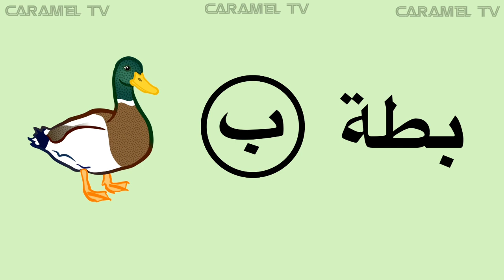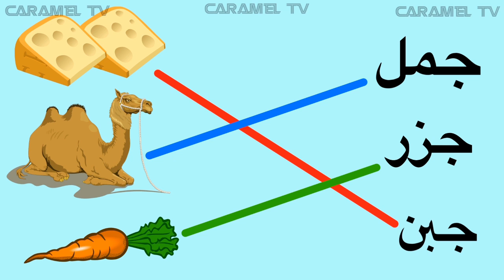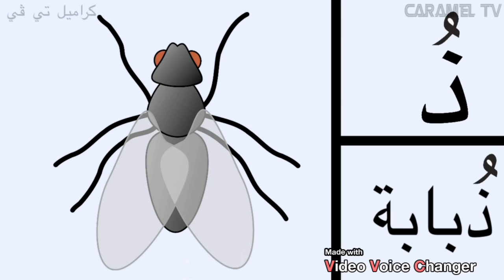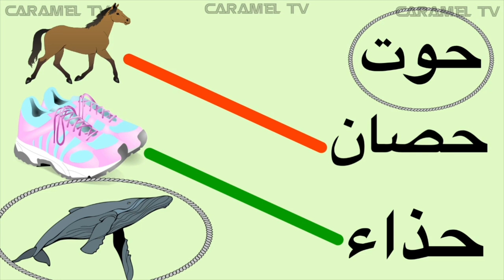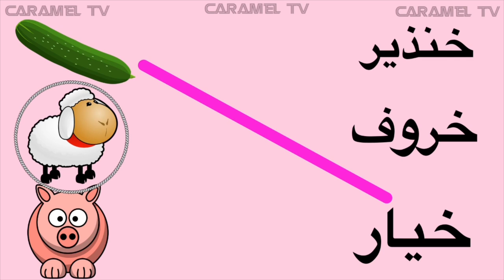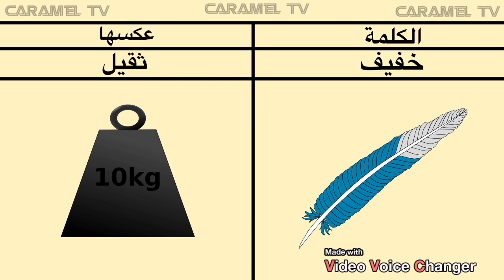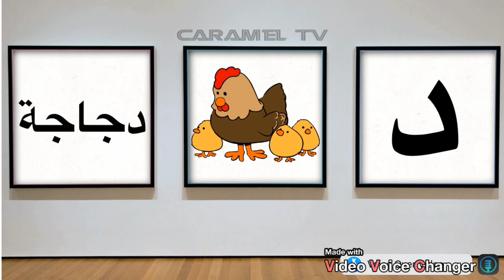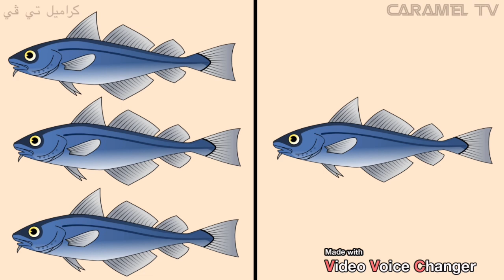تعلم كتابة الحروف العربية +كلمات عربية @carameltv7945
تعليم الاطفال الحروف العربية و كلمات عربية @carameltv7945